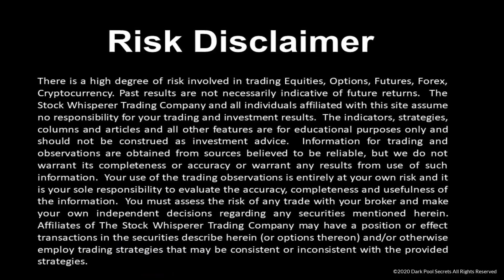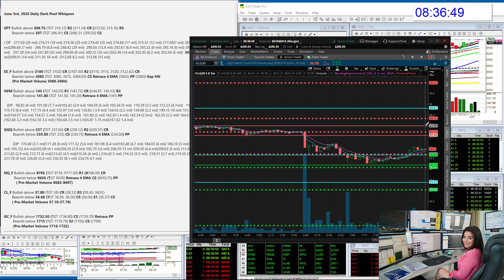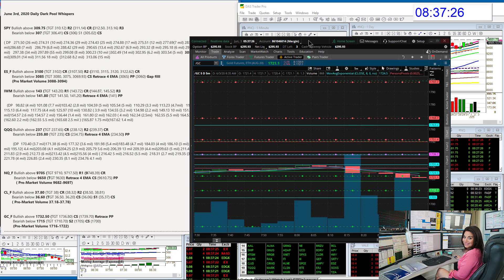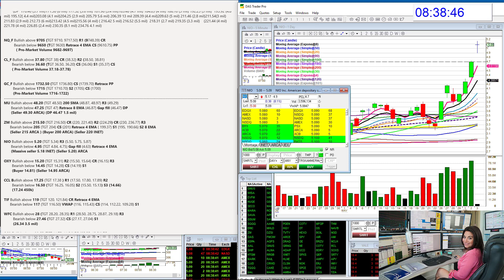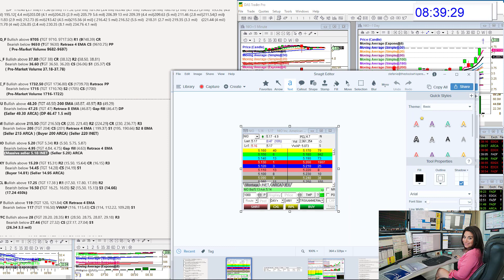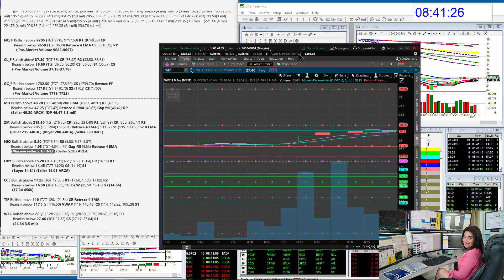whisperoftheday 6-3-20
The Stock Whisperer's Morning Whisper is:   $SPY $IWM $QQQ $ES_F $NQ_F $CL_F $GC_F $MU $ZM $NIO $OXY $CCL $TIF $WFC $AAL morningwhisper hotstockoftheday todayswhisper whisperoftheday.